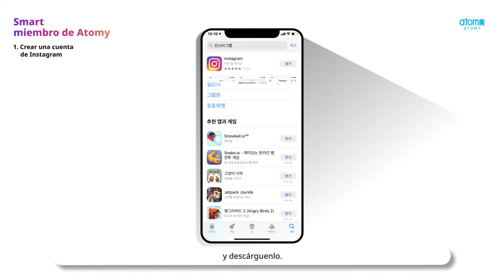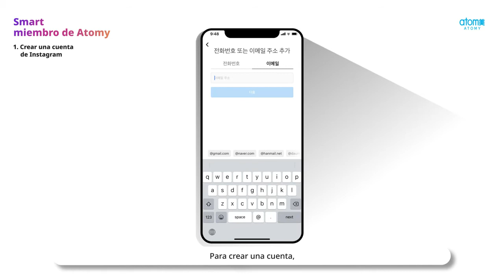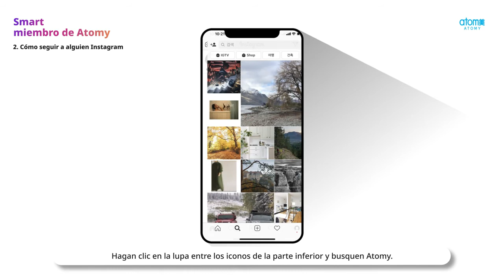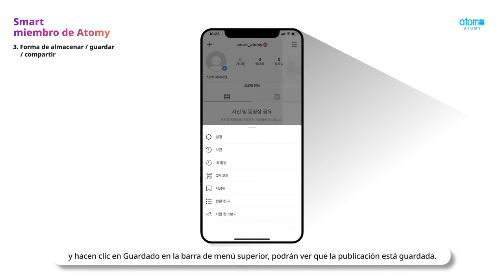📱 Smart Atomians ✅ ¿Cómo crear una cuenta de Instagram? (source: ch.Atomy)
[SUB- Español] Atomy Smart Atomians ¿Cómo crear una cuenta de AtomyInstagram ? (source: ch.Atomy)